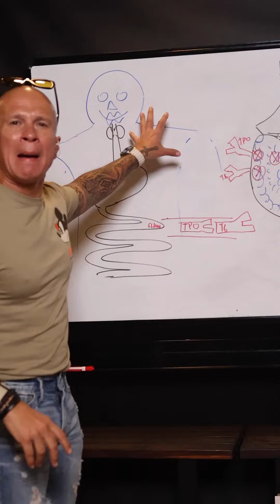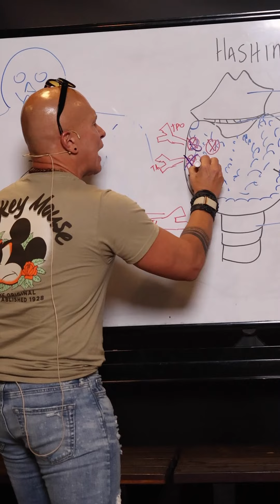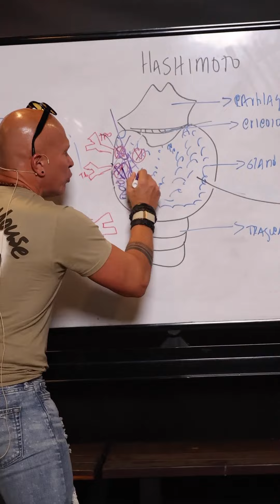Hipotiroidismo y Hashimoto: la razón de tu malestar puede ser TU TIROIDES 😰 - Doctor Bayter